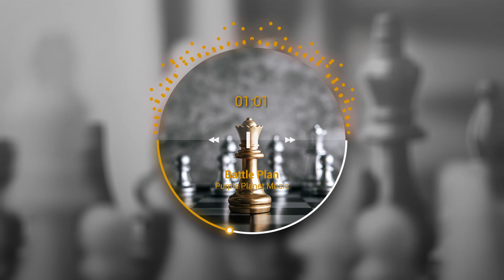Battle Plan | Purple planet Upload | Cinematic No Copyright Music / Sound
Battle Plan by Purple planet |  Purple planet Upload | Cinematic No Copyright Music / Sound

i'm just reupload this music , for make it easy for you find it

Battle Plan by Purple planet
Genre : Cinematic

=== SIXBEE PHOTOVILLE

Paket jasa fotografer dan videografer untuk acara pernikahan di area Surabaya dan bisa juga untuk luar kota .

Paket wedding ( pernikahan ) :
Bronze Package : 3jt
Silver Package : 4jt
Gold Package : 6,5jt
Diamond Package : 8,5jt

dan kami juga menyediakan jasa sewa drone dengan harga berikut :

- Jasa Sewa Drone paket 6 jam  : 1,7jt (include edit+pilot , bw 3 baterai bs charge di tmpt)
- Jasa Sewa Drone : 400rb / baterai ( 15-20 menit )
- Jasa pilot : 200rb / sesi ( per acara )
- Jasa editing video : mulai dari 150rb
- Jasa editing foto : mulai dari 50rb

info lebih lanjut atau paket lain silahkan hub. no 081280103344
(sms/telp atau WA)